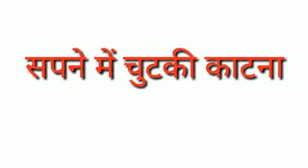सपने में चुटकी काटना ।सपने में काटना